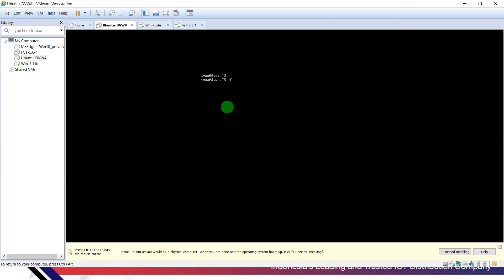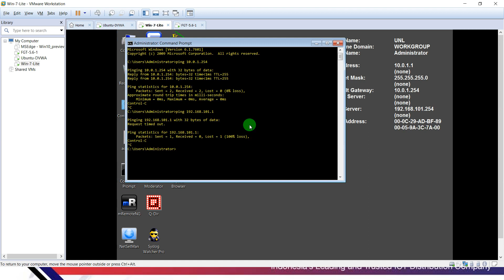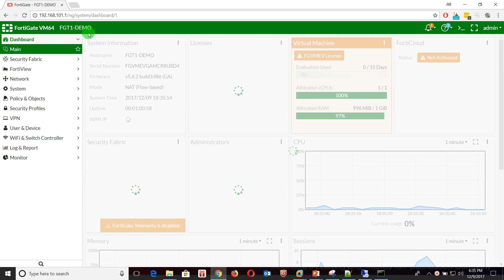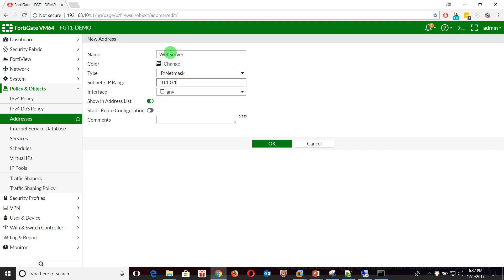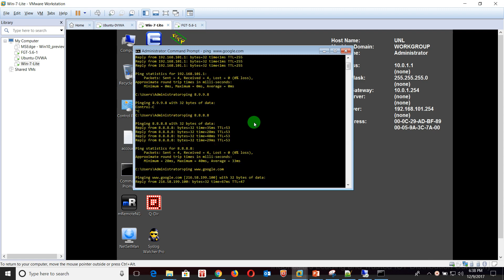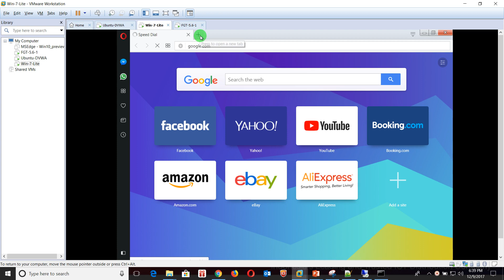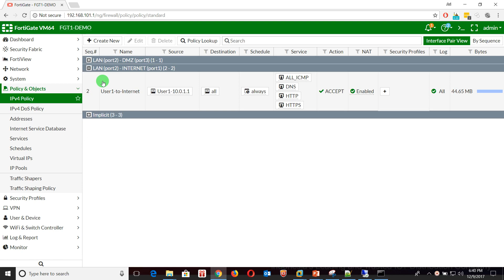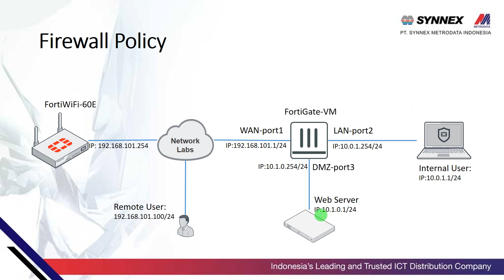FortiGate VM - Firewall Policy - 2. Firewall Object dan Services by aripang